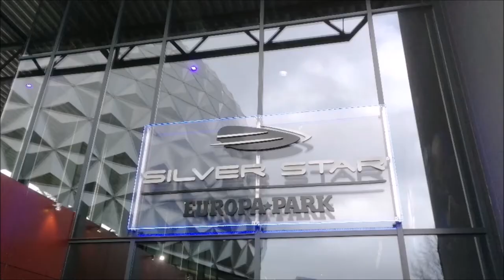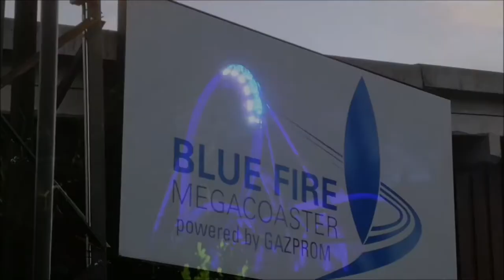Rulantica Europa-Park 22-23 Dec 2019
une journée @ Rulantica + 1 journée @ Europa-Park
Hôtel Colosseo